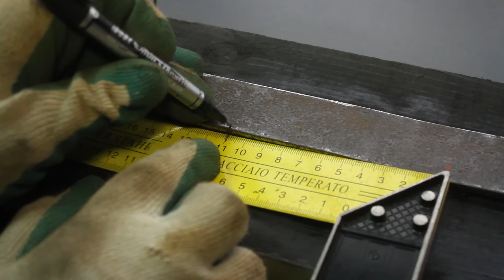I sharpen drills in 10 seconds. tool for sharpening drills.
I made a sharpening tool that makes the drill bit sharper than a new drill bit.
This tool will be distributed free of charge to those who purchase the Sander Stand Plan.